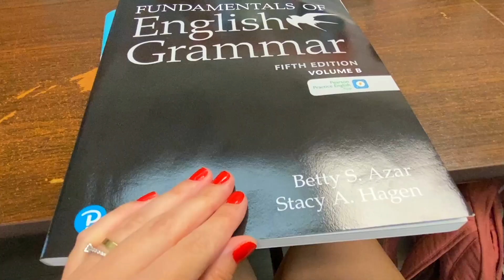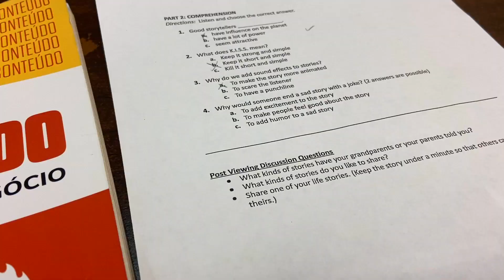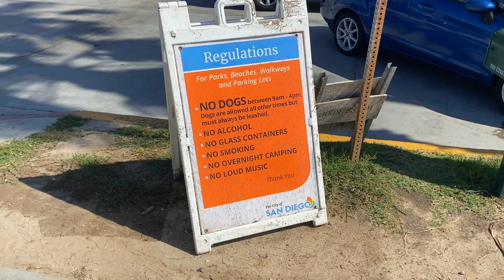MINHA VIDA EM SAN DIEGO CALIFÓRNIA: Rotina Intercâmbio e Passeio La Jolla Cove!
Mais um vlog de rotina de intercambista aqui em San Diego na Califórnia!

Esse é um daqueles vlogs de rotina, mostrando a escola (eu estudo inglês na CEL - College of English Language) e coisas que eu fiz depois da escola. Lembrando que pra mim ainda é diferente, porque além dos passeios, lições de casa, conhecer pessoas, eu gravo e edito os vídeos aqui pra vocês! Me valorizem, porque eu faço de tudo para gravar o máximo possível e te ajudar no seu intercâmbio!

Fui para a praia de Pacific Beach e La Jolla Cove - para ver os leões marinhos.

Agora bora acompanhar esse vlog?

✈️ Links úteis para o seu planejamento de viagem:

➡️ Internet no celular usando eSIM - não precisa tirar o chip do seu cel - use o código VIAJASHOW e ganhe DESCONTO em qualquer plano

➡️ Use meu link para garantir OFERTA nos planos do SEM PARAR!

➡️ Desconto de 5% nos nossos intercâmbios Talento Global e Professor Global com a AIESEC

➡️ Leve seus produtos de skincare da Sallve em todas as suas viagens. Tenha R$ 30 OFF em compras acima de R$ 129,00 com o cupom: 30#MANAGAMINI

➡️ Faça a cotação e encontre o melhor seguro viagem COM DESCONTO (até 10%)

➡️ Realize seus sonhos de intercâmbio! Solicite um orçamento personalizado com a VidaLearn

*A CEL é parceira nesta viagem!

INTERCÂMBIO EM SAN DIEGO CALIFÓRNIA: Rotina na Escola e Praias!